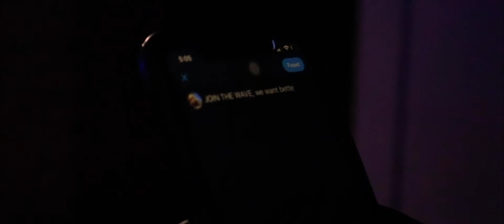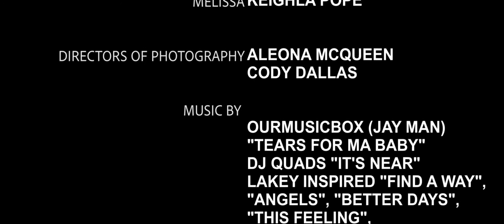EXPOSE U (Short Film)